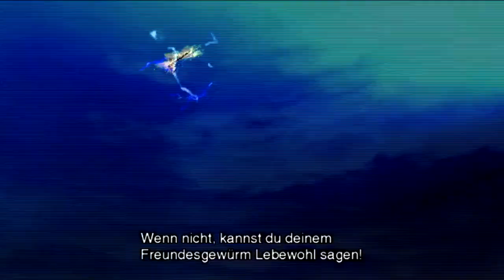Let´s Play Xenoblade Chronicles (BLIND) Part 128 - Meyneth vs. Zanza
Yey Leute,

Die Geheimnisse lüften sich und die letzten Rätsel werden gelöst.